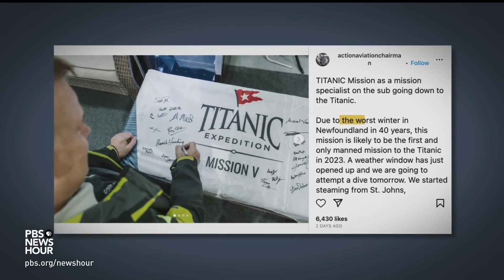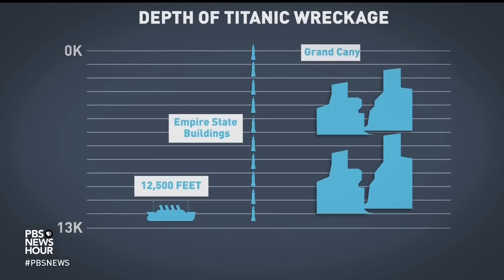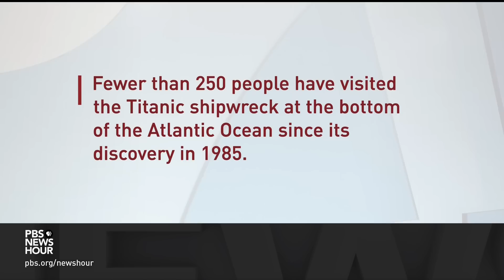Retired Navy captain explains how a rescue of the missing Titanic sub could be carried out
The international effort to find and rescue a missing Titanic tourist submersible continued Tuesday. The U.S. Navy is also sending crews and special lifting equipment to help if the missing craft can be found. Amna Nawaz spoke with retired Navy submarine captain David Marquet who explained how a possible rescue could be carried out.